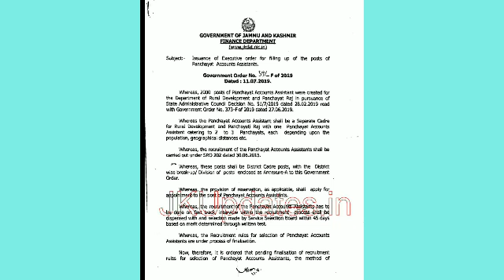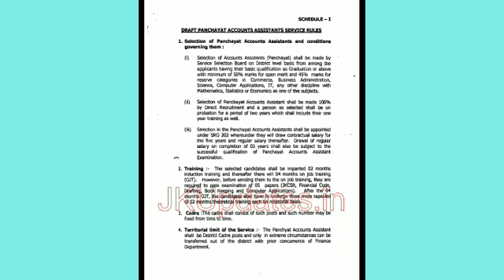Account Assistant Post For Panchayat System in Jammu And Kashmir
J&k governor issues notice about account assistant for panchayat system. It help to develop the village at very fast level. Accountability, create new infrastructure etc.
Also good news for post graduate students jk government district wise verify the number of post graduate students in one district so that they reduce unemployment level in state.